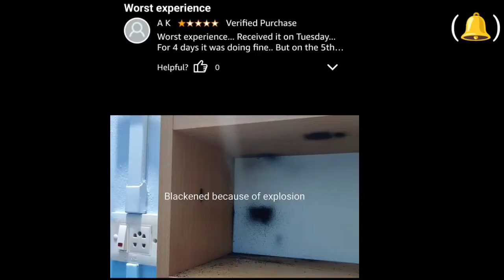Tear down of Rechargable ibell Radio with Bluetooth speaker, Rechargable Radio blast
Teardown of cheap budget Rechargeable ibell radio
Radio blast while charging
Rechargable Radio blast ,